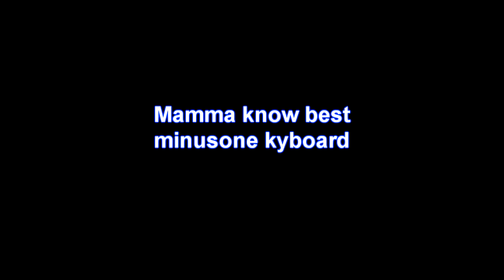Minusone Kyboard MKB